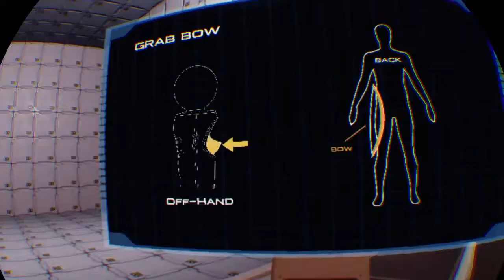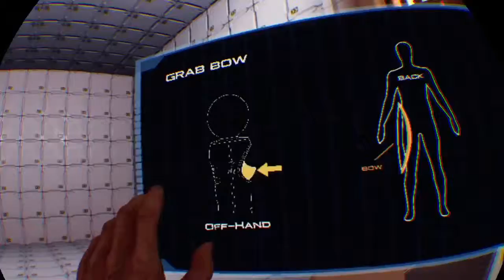Raw data part one